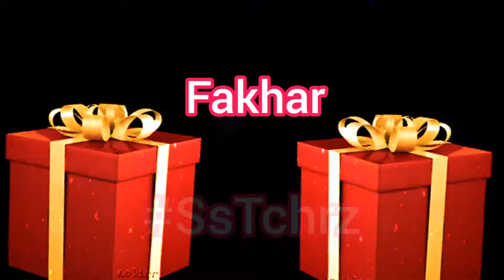Happy Birthday Fakhar | Video | HBD Song | Happy B-Day | WhatsApp Status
Happy Birthday Fakhar | Birthday Video | HBD | Happy B-Day | Birthday Song | WhatsApp Status